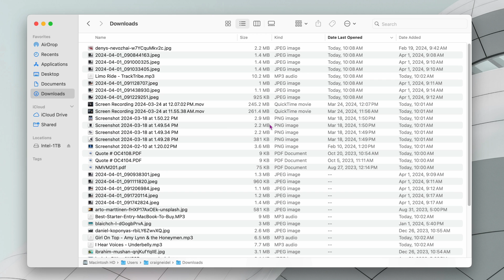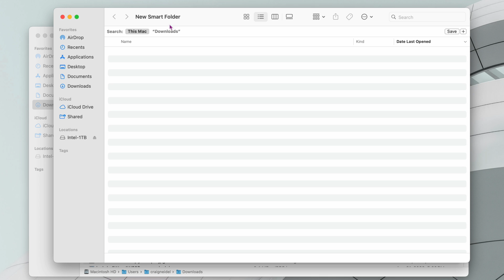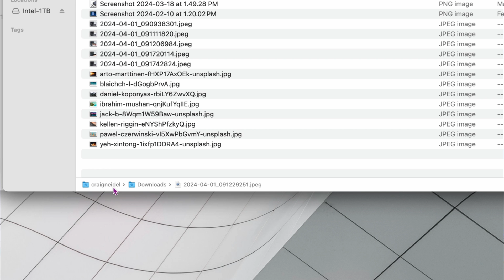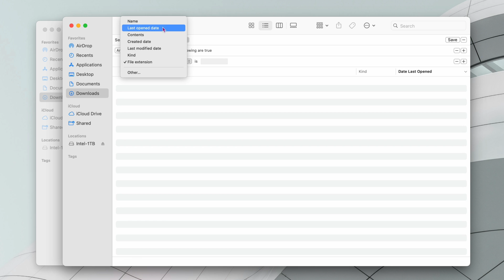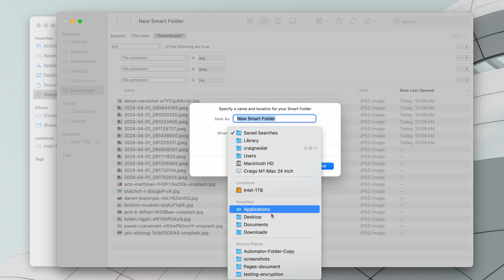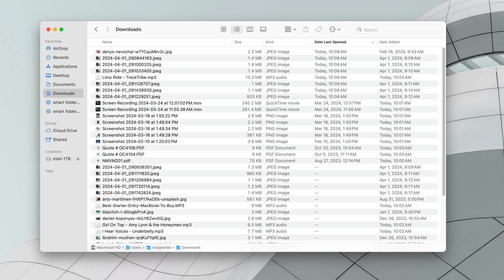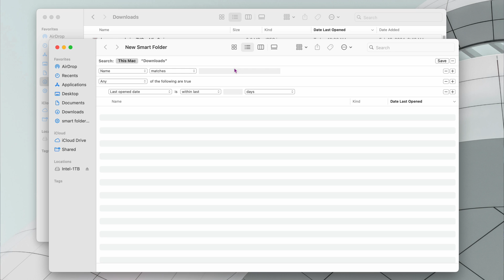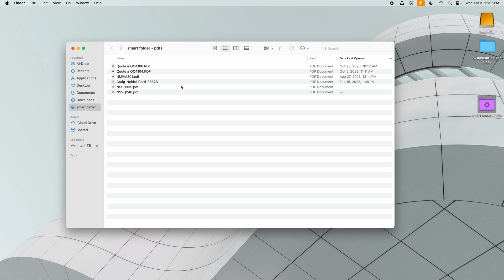The Power of Smart Folders To Organize Files in MacOS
In this video we show you the power of using Smart Folders in MacOS to organize all your Mac files.  Once you learn how to use MacOS Smart Folders you can clean up your Mac computer quickly and find any file that you want to find.  So watch this MacOS tutorial to learn new tricks on how to get the most out of your Mac computer and more importantly how to organize all your important files.

Mac Accessories